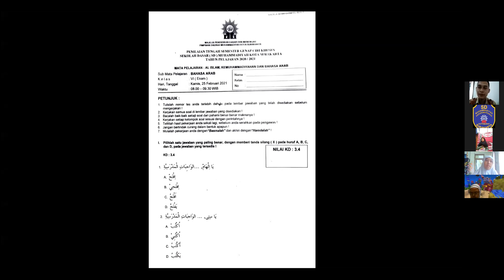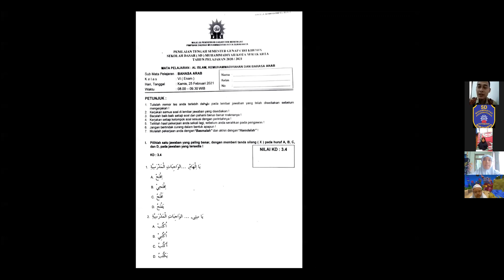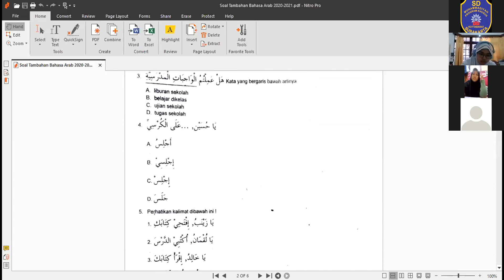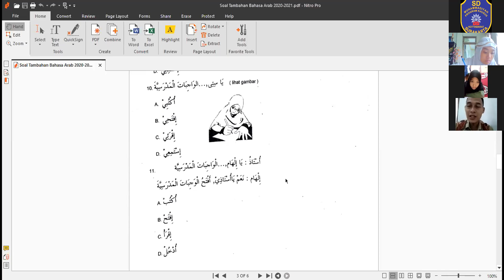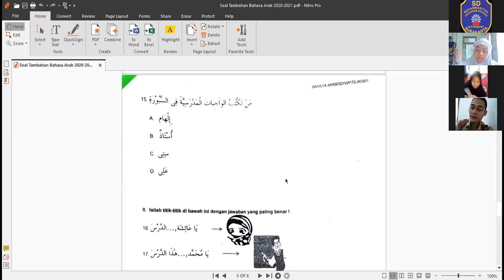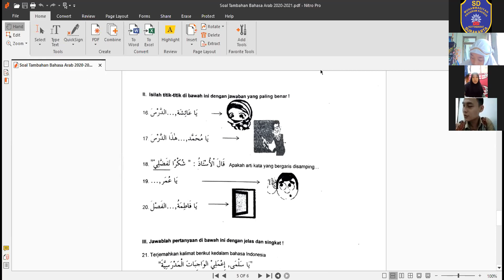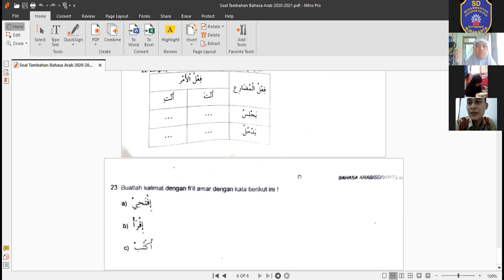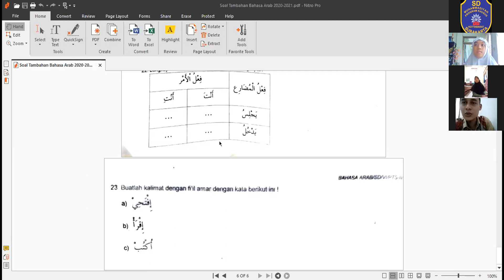PEMBAHASAN KISI DAN LATSO PTS 2 BAHASA ARAB